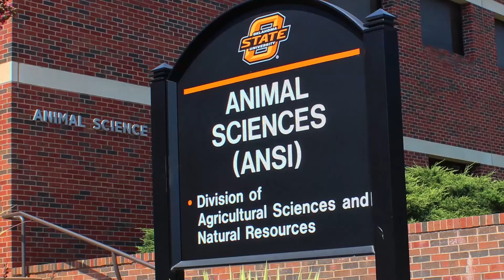Food Science With Ranjith Ramanathan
Assistant Professor Dr. Ranjith Ramanathan discusses the many opportunities students have in the Oklahoma State University Food Science program, which is offered in the Department of Animal Science.